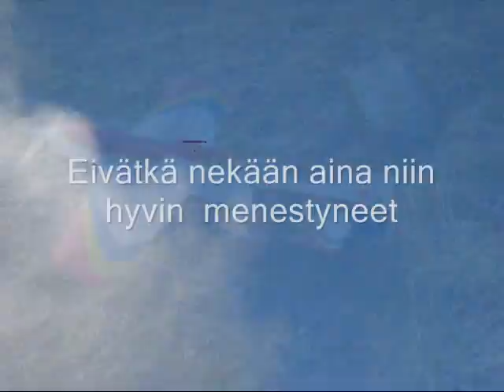Kemin Lennokkisetien rinnelennätysleiri Ruka 2009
Kemin Lennokkisetät Rukalla rinnelennästelemässä 2009